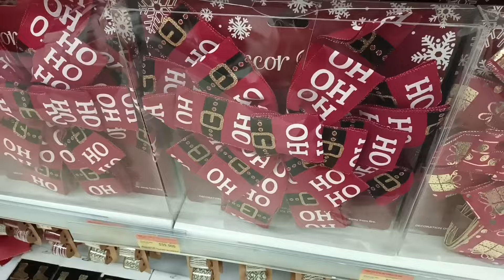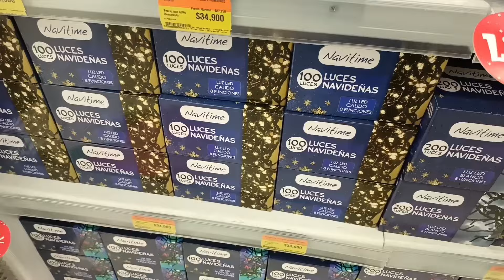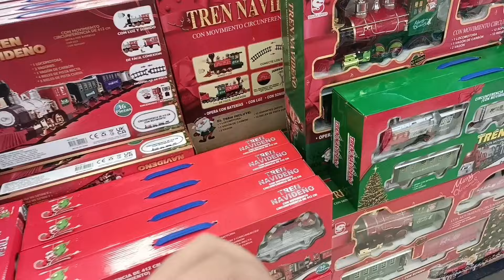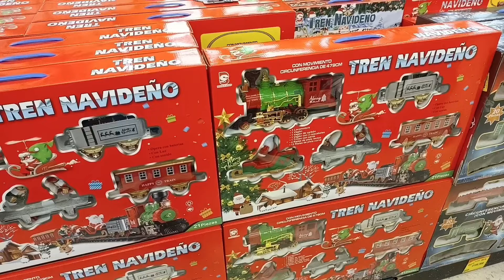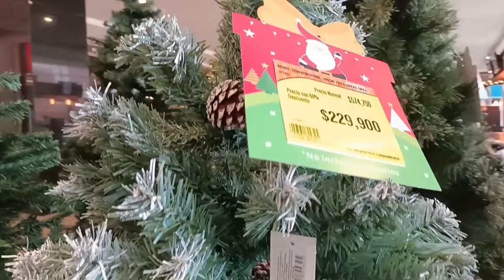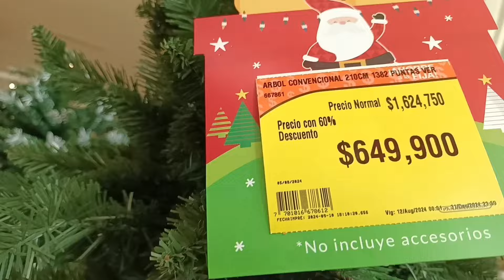🌟Lo ÚLTIMO de NAVIDAD en PANAMERICANA⛄/ tour por PANAMERICANA COLOMBIA/Decoración Navideña 2024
🌟Lo ÚLTIMO de NAVIDAD en PANAMERICANA⛄/ tour por PANAMERICANA COLOMBIA/Decoración Navideña 2023
 Recuerdo que el surtido puede variar según la ciudades y la ubicación de las tiendas.
gracias por todo tu apoyo y te espero todo este 2023 con muchas sorpresas en mi canal.

✅Lo más NUEVO en DECOHOGAR DOLLARCITY🏡/Ideas para decorar tu hogar del dollarcity/LINA H. VLOGS💞